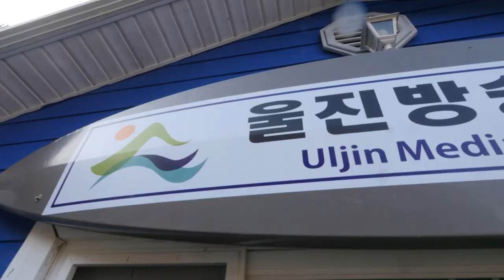[신년인사] 2022년 임인년 울진방송 새해인사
새해가 되고 한 달이 지났는데 이제 설날을 맞이하니 또 다른 새해가 온 듯합니다.
새롭게 출발하는 울진방송과 한국해양방송의 봄 프로그램 개편을 통해
시청자여러분들께 한발 더 다가가는 방송이 되도록 노력하겠습니다.
감사합니다.

울진방송_한국해양방송 제작진 일동